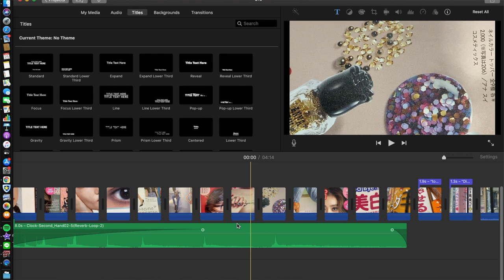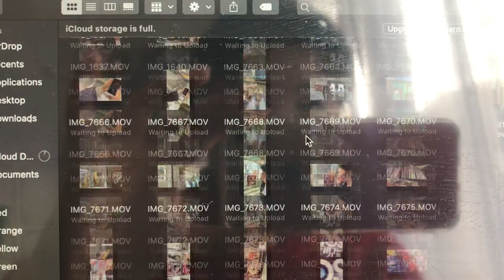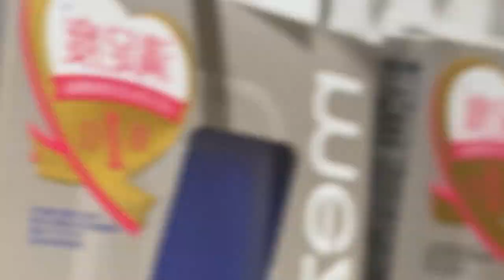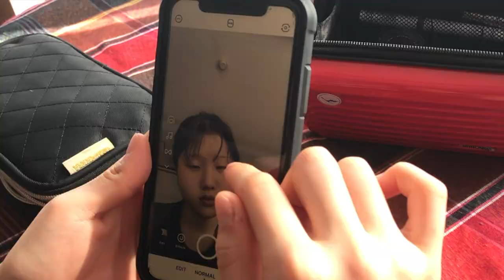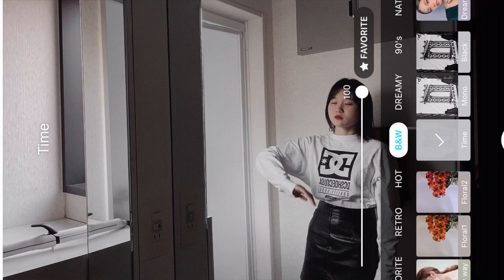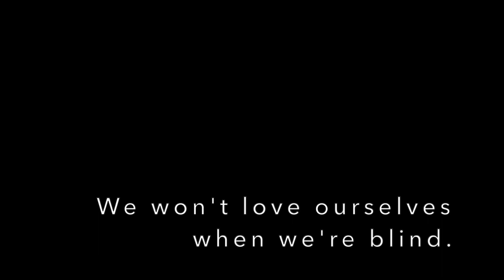Photoshopped Perfection (old) - JALT PIE conference video by A-Team - Umeno Hotoda & Rei Watanabe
Video made by Umeno Hotoda & Rei Watanabe
A-Team's agenda is to send a message towards young adults including girls to obtain self-love and acceptance. Current society tends to affect teenage girls to have unnecessary insecurities about their appearances, have an unconscious judgment towards others, and result in having higher expectations towards individuals that may possibly ingrain in their mindsets. The members of A-team noticed that their surroundings including people around their age easily become vulnerable to influences, such as media, stereotypes, and peer pressure, which is the reason as to why A-Team wishes to spread this message. A-Team will visualize the reality of what mental pressure is like, and the reason why becoming a strong, resilient, and beautiful human being is not irrelevant. Starting with the well-known quote, “Beauty is Pain'', the video will show the various factors that affect adolescents’ confidence, statistics and facts that indicate the reality, and our opinion on this issue. Every reflection of the girl whether it is a mirror or an editable camera app, represents the high expectations individuals have on themselves, and makeup is used as a tool misunderstood to use as an “essential”. Visual reenactments and scenes based on our personal experiences will also be included, by effectively utilizing elements of mise-en-scene including facial expressions, lighting, and aesthetic camera work. This project will be submitted to the upcoming PIE Event by the JALT group that will be held this year, in Sept.